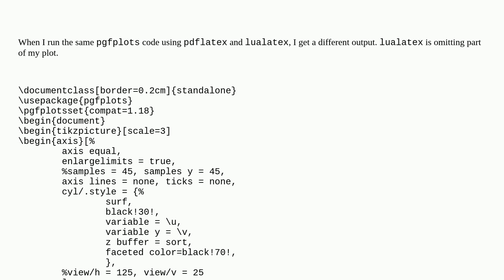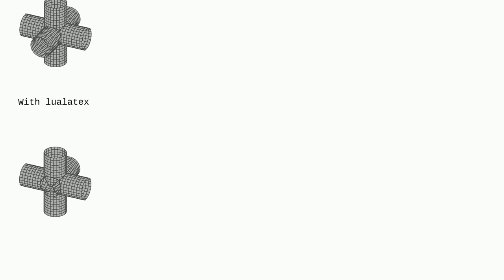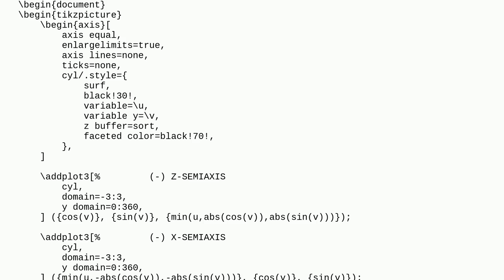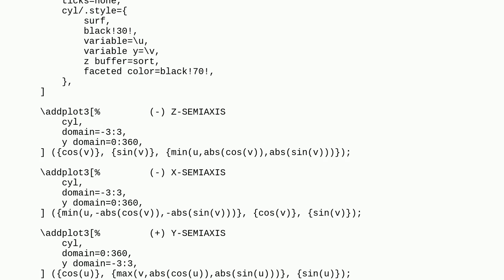Tex: LuaLaTeX omits part of a pgfplots diagram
LuaLaTeX omits part of a pgfplots diagram

A special thanks goes out to the community

  pgfplots luatex